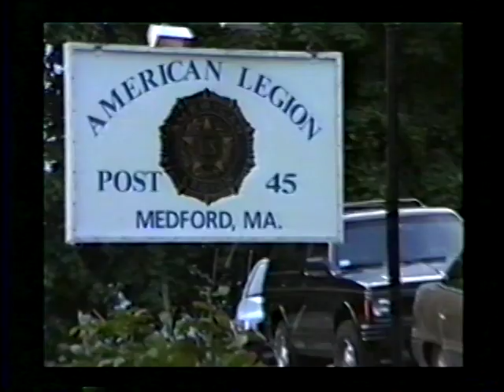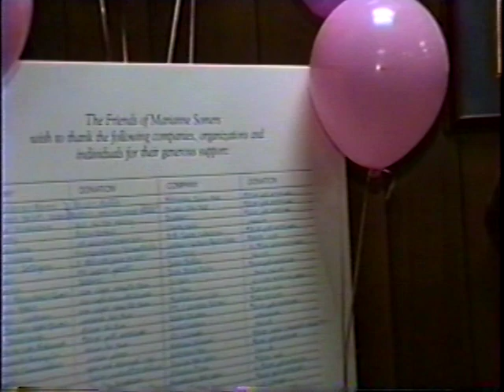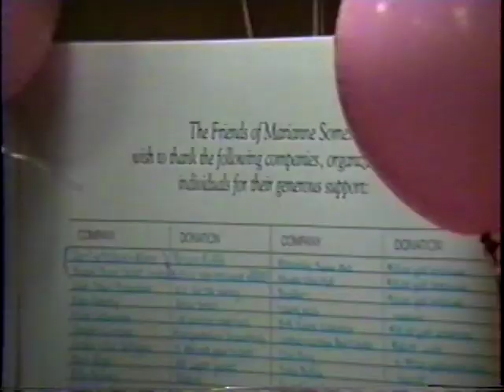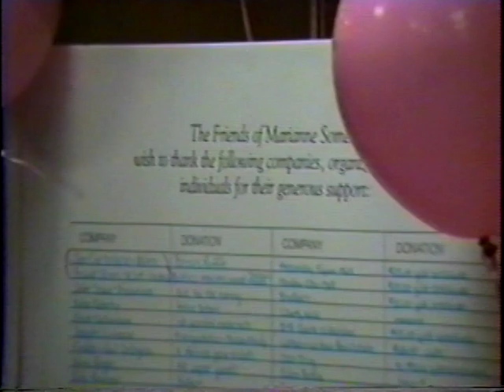An Evening with Friends- Aug 11,1995 60 min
Evening for Marianne Somers held at American Legion Hall in Medford, Ma on August 11, 1995. Video hosted by Joanne Codi.